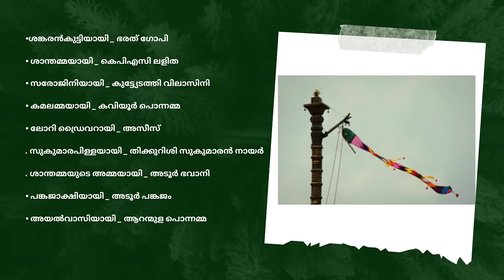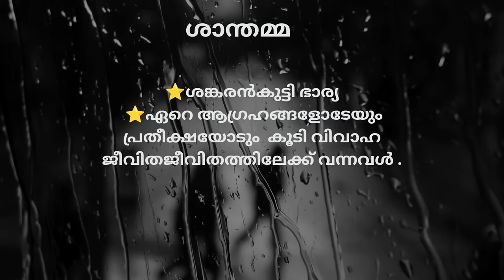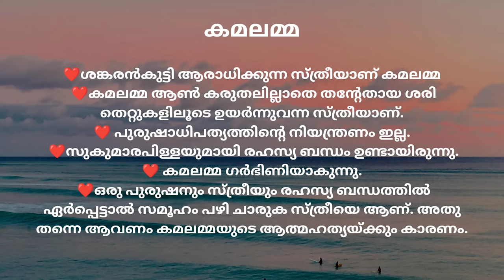കൊടിയേറ്റം സിനിമ_ അടൂർ ഗോപാലകൃഷ്ണൻ_Kannur University_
🚦ചോദ്യങ്ങൾ🚦

🔹സിനിമയെ കുറിച്ചുള്ള പല പരമ്പരാഗത ധാരണകളെയും തിരുത്തുന്ന സിനിമയാണ് കൊടിയേറ്റം വിശകലനം ചെയ്യുക?

🔹നൂല് പൊട്ടിയ പട്ടം എടുത്തുകൊടുക്കുന്ന ശങ്കരൻകുട്ടി താനും നൂല് പൊട്ടിയ പട്ടമാണെന്ന് സത്യം തിരിച്ചറിയുന്നില്ല ഈ നിരീക്ഷണത്തിന്റെ സാധുത പരിശോധിക്കുക ?

🔹തിരക്കഥ ?

🔹സമാന്തര സിനിമ

🔹സിനിമ ആരുടെ കലയാണ് (സംവിധായകൻ, ,നടൻ, തിരക്കഥ) പാഠഭാഗത്തെ മുൻനിർത്തി ?

🔹അടൂർ ഗോപാലകൃഷ്ണൻ

🔹കൊടിയേറ്റത്തിൽ ആരംഭിച്ച് കമ്പക്കെട്ടിൽ അവസാനിക്കുന്ന ഉത്സവത്തിന്റെ ഘടനയാണ് കൊടിയേറ്റത്തിന്റേത് വിശകലനം ചെയ്യുക ?

🔹ശങ്കരൻ കുട്ടിയുടെ സ്വഭാവസവിശേഷത ?

🔹വിവാഹ ജീവിതത്തിൽ ശങ്കരൻകുട്ടി പൂർണ്ണ പരാജയമോ സിനിമയെ മുൻനിർത്തി വിമർശനാത്മകമായി വിലയിരുത്തുക ?

🔹കൊടിയേറ്റം എന്ന സിനിമ സമൂഹത്തിന് നൽകുന്ന സന്ദേശം എന്ത് ?

🔹ഒരു സിനിമ ജനപ്രിയമായി മാറുന്നത് അനേകം ഘടകങ്ങൾ കൂടിച്ചേരുമ്പോഴാണ് ,സിനിമ,കൊടിയേറ്റം എന്നിവയെ മുൻനിർത്തി ഉത്തരം സാധൂകരിക്കുക ?

special reference - PhD thesis❤️